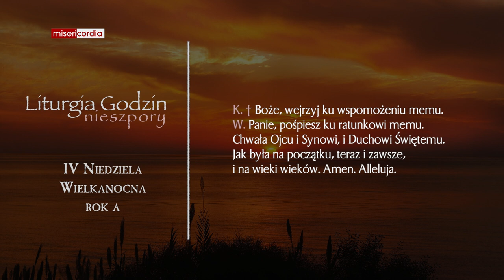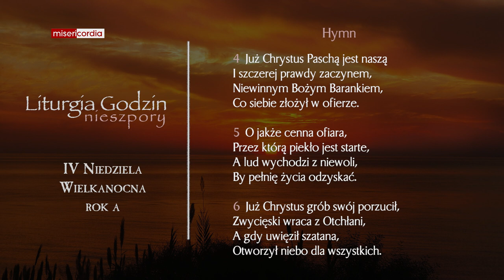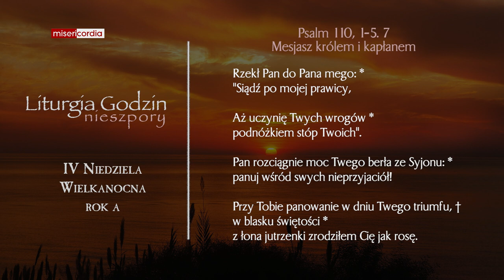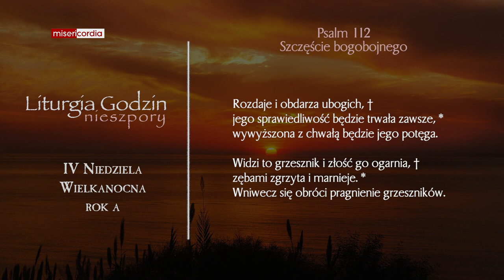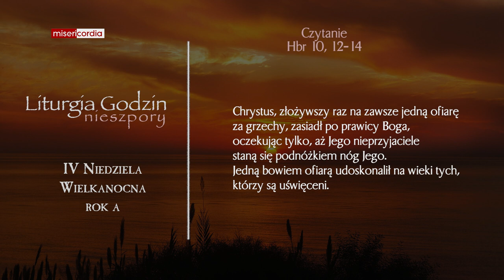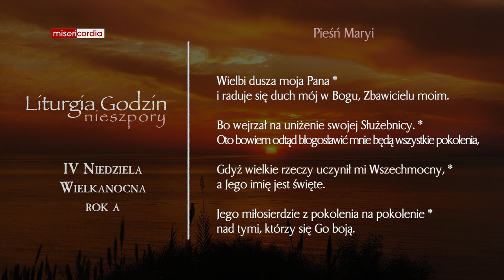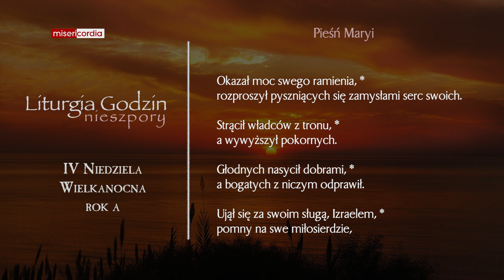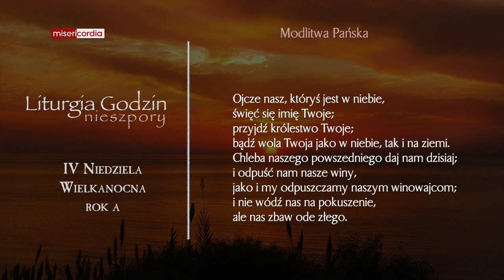Liturgia Godzin | II Nieszpory | IV Niedziela Wielkanocna (rok A)